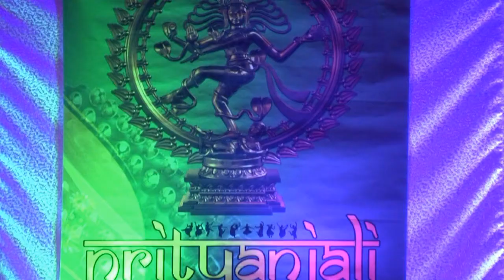Nrityanjali - Anushka Davidge